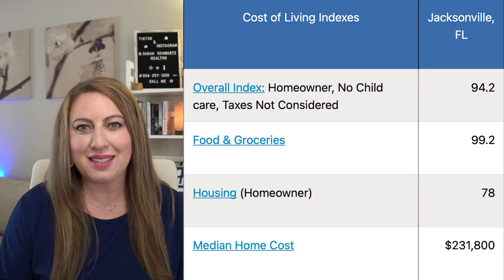Moving to Jacksonville? 5 Things I LOVE About Living in Jacksonville, FL + FREE ANNUAL EVENT LIST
Moving to Jacksonville? 5 Things I Love About Living in Jacksonville, FL

Are you thinking about moving to Jacksonville, FL? This video is for YOU! This video has 5 things I love about living in Jacksonville. Within each of those 5 things, I break down so many reasons why you might love living in Jacksonville, too! Jacksonville and the surrounding areas have SO much to offer and this video showcases a lot! Filled with lots of great facts and information about living in Jacksonville, this is one you definitely don't want to miss!

Want to work with someone that will always answer your calls, texts and emails? I’m your girl! I’m a local Realtor® in Jacksonville Florida and my philosophy of "no one likes to wait" means I’ll answer you promptly and I pride myself on having information ready before you realize you need it. You deserve an easy button!

00:00 5 Things I Love About Living in Jacksonville
00:30 Reason #5
03:03 Reason #4
04:41 Reason #3
07:48 Reason #2
08:22 Reason #1
11:03 Thanks For Watching!

Reason number five, location, location, location. We're a short drive from more destinations than you could visit if you went somewhere every weekend for an entire year! From big cities to giant state parks. If you want to get away for a day or weekend, this is the place to live! As far as cities goes, Savannah, GA is only two and a half hours north. All you have to do is go right up 95 and you're basically there. Want to go on a horse drawn carriage ride? A haunted ghost tour? Walk down River St. and go to all the candy stores and the different bars that are there? Go for the day, go for the weekend, it's so easy to get there, there's no reason not to go. Did you know that St. Augustine is the oldest city in the US? Well guess what, it's only an hour south to Jacksonville. You could go there and check out the Wax Museum, Ripley's Believe It or Not, go to the old Fort, just do some history tours. While you're there, make sure you check out the fountain of youth, so you can stay looking young forever. St. George Street is also a personal favorite. It's a mile walk where there's restaurants and boutiques on either side of you. Sometimes I like to just go down there for dinner and drinks or maybe stay over night at an old bed and breakfast. Over six million people visit the small town of St. Augustine every single year! It's basically a tourist attraction but also a really fun place to go. Speaking of old historic cities, Charleston is only a four hour drive away. If you go south about two and a half hours, you're going to get to Orlando, Florida. You have so many options of places to go there. Whether you want to go to Universal Studios, go to a waterpark, go to Sea World or my personal favorite, you can stop by and see my friends Mickey and Minnie. One really cool thing about the new waterpark there, Volcano Bay, you can basically go up to a ride, scan your wristband and then it'll tell you when it's your turn. So you don't have to wait! Are you a Nascar fan? Because the Daytona 500 is an hour and a half south. They've also moved one of the greatest concert weekends there, Welcome to Rockville. It used to be in Jacksonville, Florida, but it was moved to Daytona to accommodate the huge crowd that loves to go. Guilty! On these hot summer days, I don't know about you, but I love a good local spring. We have Rainbow Springs, Juniper, Ichetucknee and Ginnie Springs. Take a float, take your friends, go down to the springs, hang out for a few hours. Maybe bring your camping gear, stay for the weekend. Just make sure to call or check online first to make sure that they're open. One really cool spring that we have nearby is the Devil's Den. Ooooo Spooky. You'll walk down to the platform in the middle of the cave, but don't worry, there's a hole so you'll have some natural light. I've heard that the waters really warm and that they offer scuba diving lessons. I've never been, but it's on my bucket list.

Reason number three. Food. We have so many restaurants here, it is impossible to name all of them. Plus we have new ones coming up all the time because Jacksonville keeps growing.